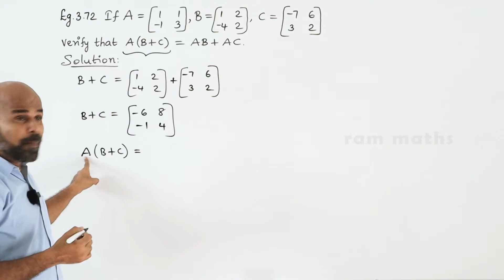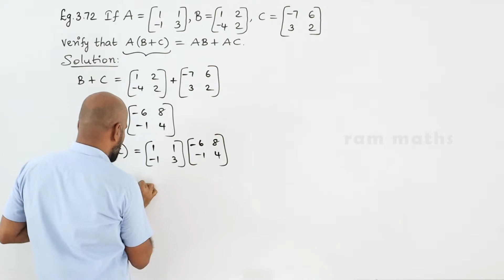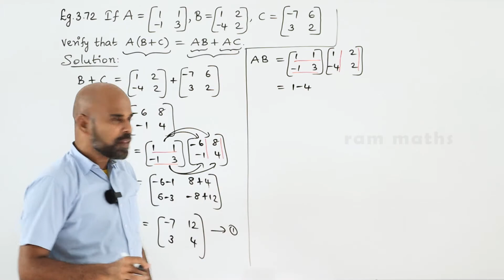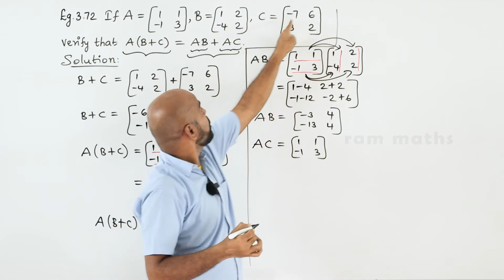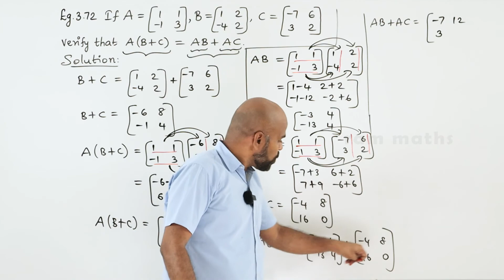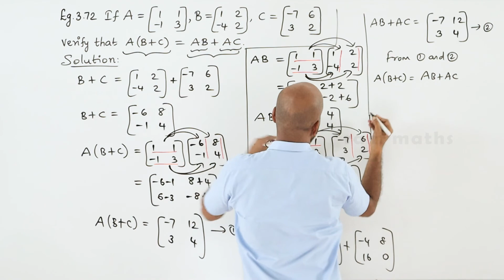10th | EXAMPLE 3.72 | ALGEBRA | CHAPTER 3 | STATE BOARD | RAM MATHS